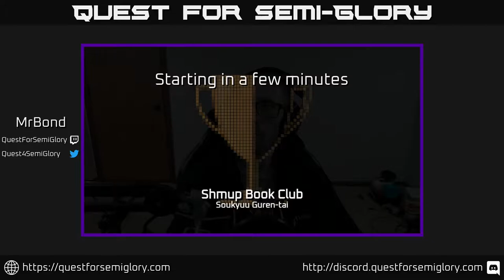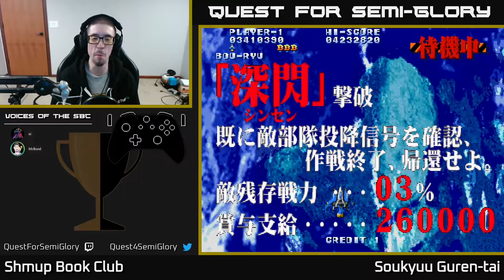Shmup Book Club, Jan 2022 - Soukyugurentai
Soukyugurentai (1996, Arcade)